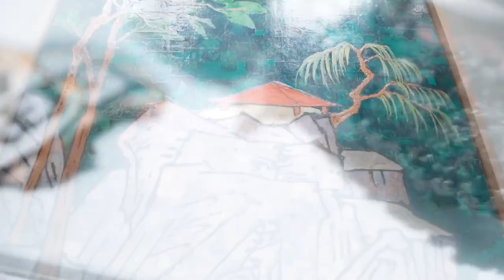【藝術行旅 ARTREK】EP1 全台海拔最高的畫廊 - 高士畫廊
藝術行旅 - 帶您走訪各大畫廊
TAGA 畫廊協會2021年開啟的特色企畫，讓你不用出門也能走遍全台畫廊，線上逛展！跟著藝術行旅的腳步一起了解台灣畫廊的經營故事、探索藝術家的創作脈絡、感受藝術之美～

EP1向各位介紹全台灣海拔最高的高士畫廊，代理藝術家：劉國松、曾雍甯、王易罡、熊薇、郭凱

ARTREK - Your Best Trek to amazing galleries in Taiwan.
ARTREK is a brandnew project of Taiwan Art Gallery Association (TAGA) in 2021. Through this project, we are bringing you spectacular art scenes, artists' stories and gallerists' opinions in Taiwan.

EP1 We are taking you to see the highest gallery in Taiwan, Loftyart Gallery. The gallery is on the 400m mountain in New Taipei City and represents some of most famous and talanted Taiwanese and Chinese artists such as Liu Kuo-Sung, Tzeng Yong-ning, Xiong Wei, Wang Yigang, Guo Kai.